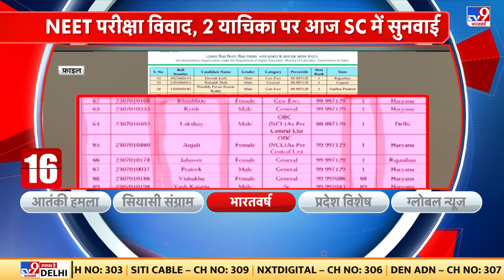Kuwait Fire: कुवैत में 6 मंजिला इमारत में आग...42 भारतीयों की मौत | PM Modi | S. Jaishankar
विदेश राज्यमंत्री कीर्तिवर्धन सिंह कुवैत रवाना. मदद के लिए कुवैत जा रहे हैं कीर्तिवर्धन
अग्निकांड को लेकर पीएम ने कीर्तिवर्धन को भेजा है कुवैत.अग्निकांड में 42 भारतीयों की हुई है मौत .